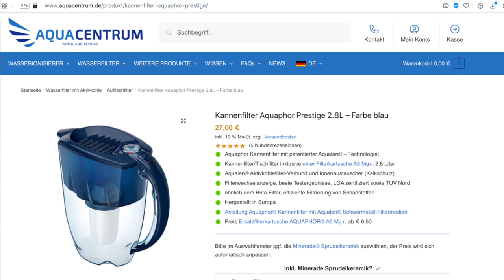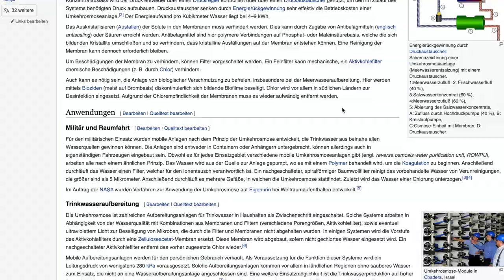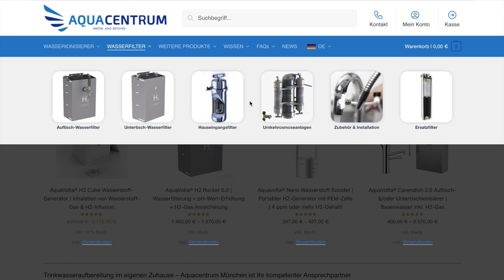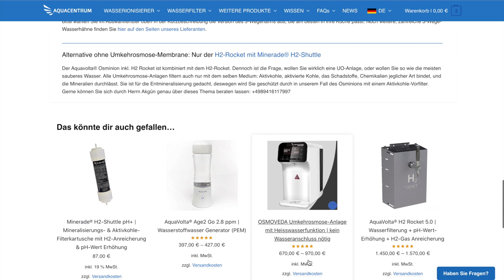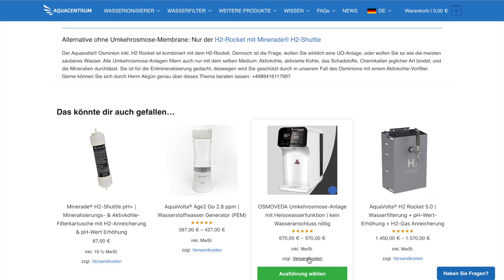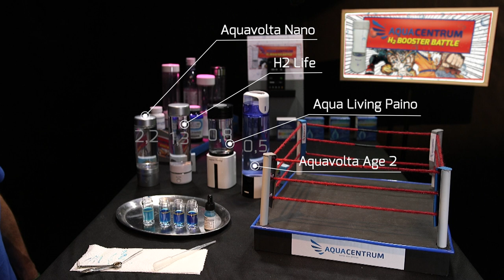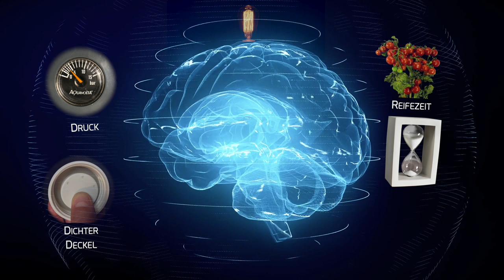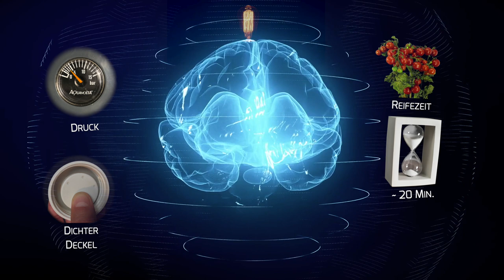4 Wasserstoffbooster Vergleich Teil 2 | Geräte über 1,6 ppm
Das Aquacentrum H2 Booster Battle ist ein Wasserstoff Booster Test. Wir vergleichen den Wasserstoffgehalt, den 4 der besten Wasserstoff Wasser Generatoren produzieren damit man Wasserstoff Wasser trinken kann.  Profitiert von unseren Wasserstoff Booster Erfahrungen.

Der Trick um besonders hoch Wasserstoff-Werte im aufbereiteten Wasser zu erhalten:
1. Wasser bis fast oben den Deckel gerade NICHT berührend befüllen und schliessen und die Elektrolyse starten.
2. Nach 10 Minuten Gesamtlaufzeit sind über 3 ppm molekular gelöster Wasserstoff zu erwarten.
3. Bitte nun mindestens 10, lieber 20 Minuten "reifen" lassen, also mit verschlossenem Deckel stehen lassen. So sind auch Werte über 5 ppm erreichbar
4. Es kann nun so lange stehen bzw. "reifen", auch 2 Stunden, bis jemand wieder durst bekommen hat. Die H2-Werte steigen sogar in dieser Reifezeit, solange das Gerät verschlossen bleibt.
Ab hier wieder 1. Punkt oben
5. Nach dem Trinken bald wiederbefüllen, und dann die 5 bzw. 10 Minuten Elektrolyse gleich beginnen.